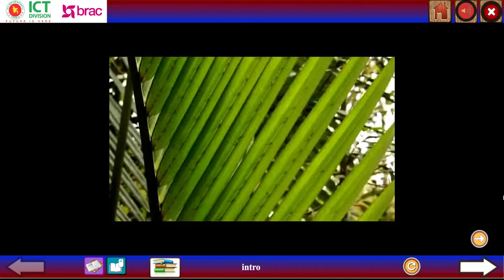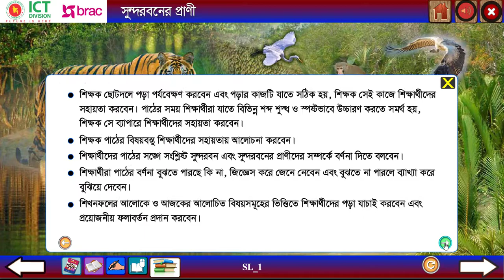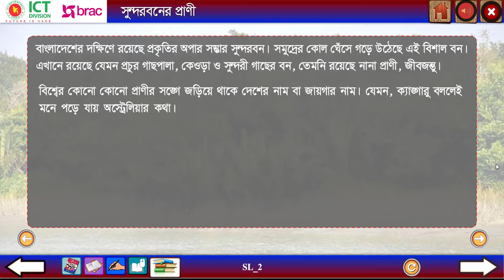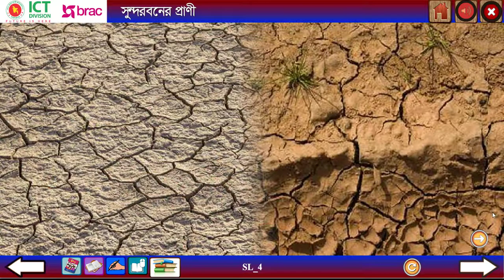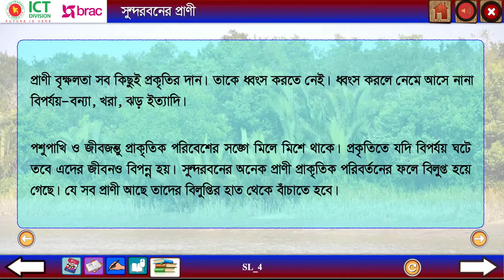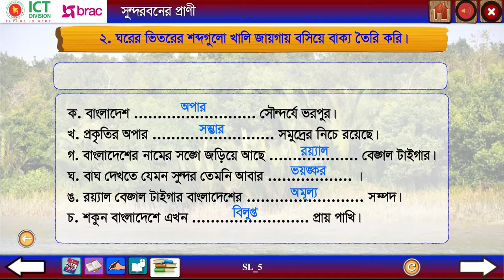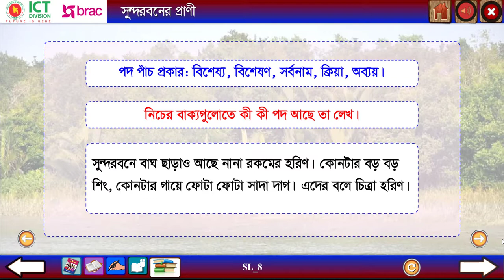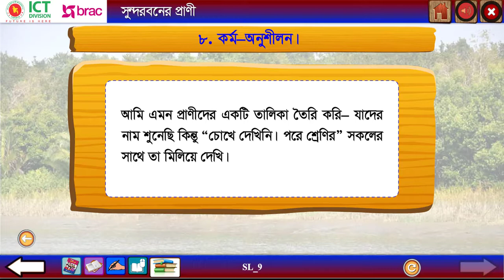বিষয় ৩ সুন্দরবনের প্রাণী